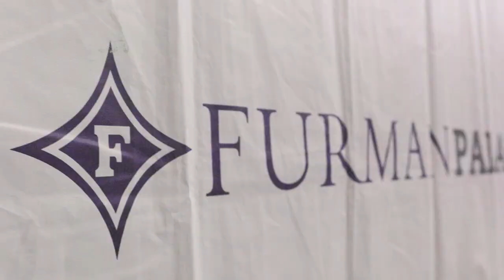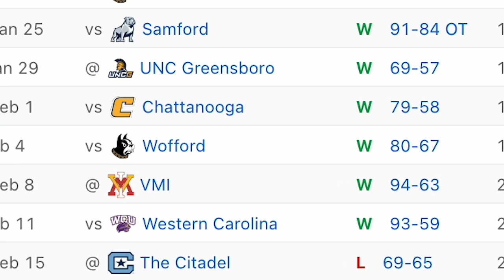Furman Basketball Mini Documentary